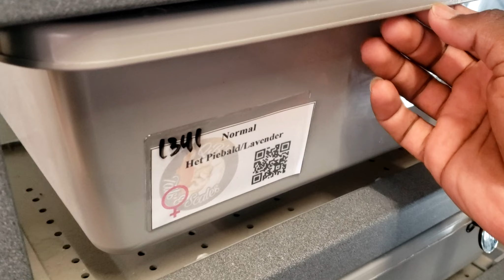Just A Boring Clutch Update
Not much to update in this clutch update, but the babies still look nice for what they are.